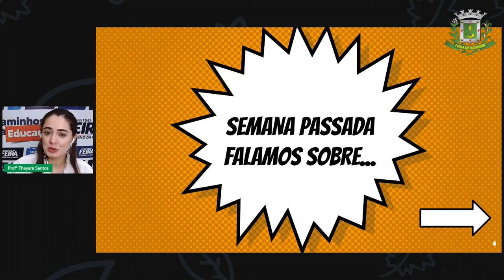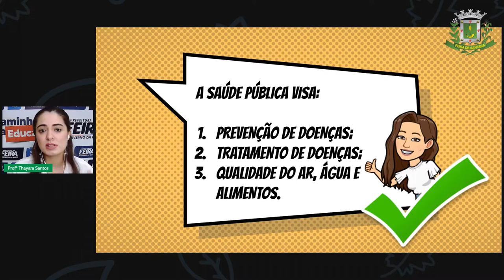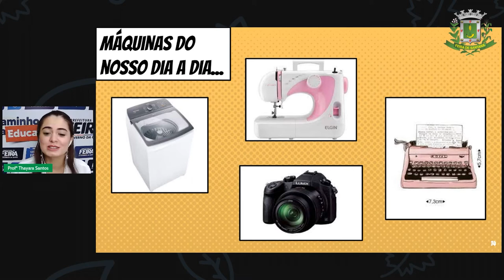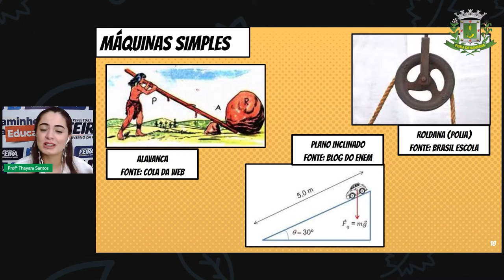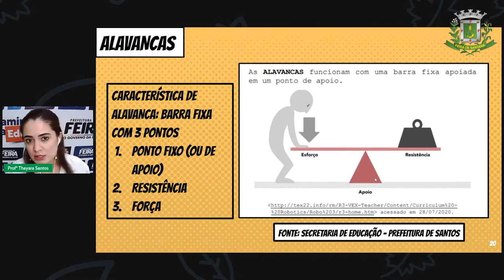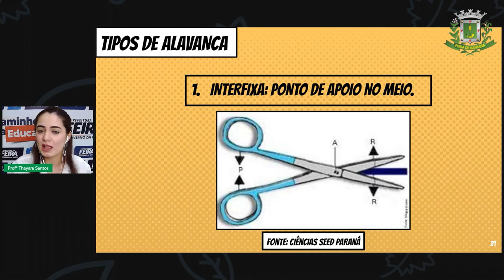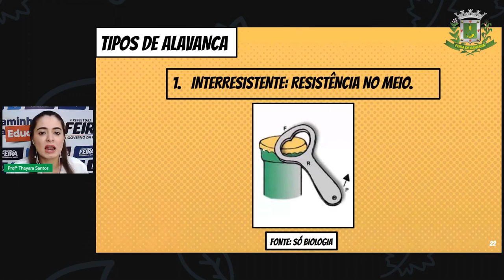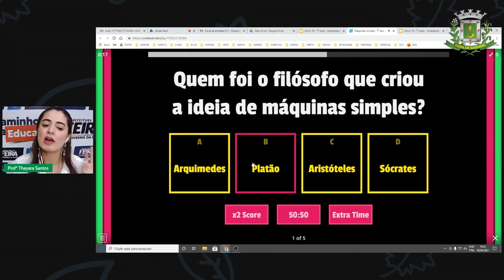7ºANO Aula 15 Profª Thayara Santos Ciências Máquinas Simples Parte 1